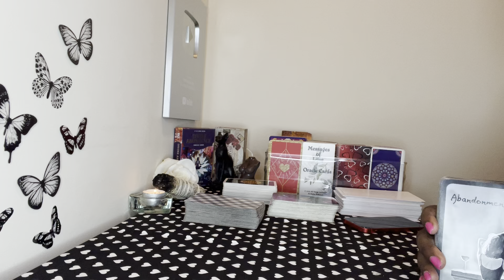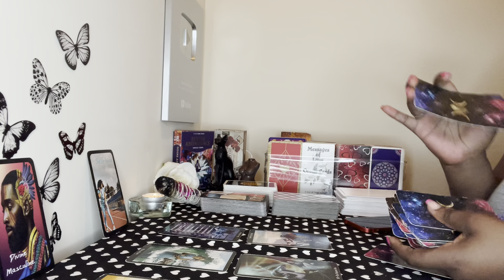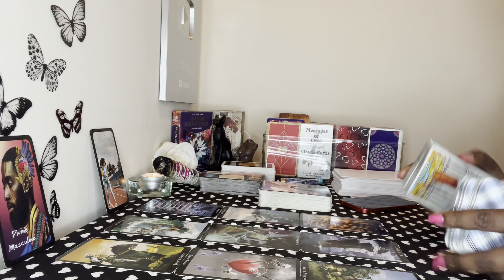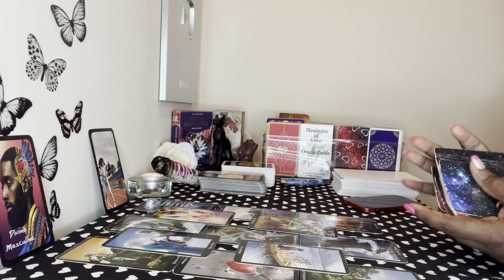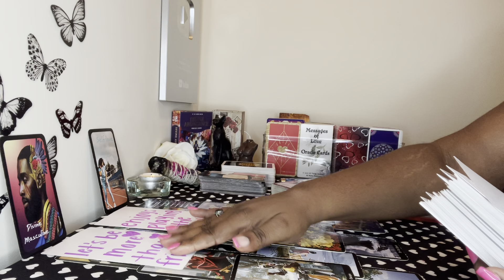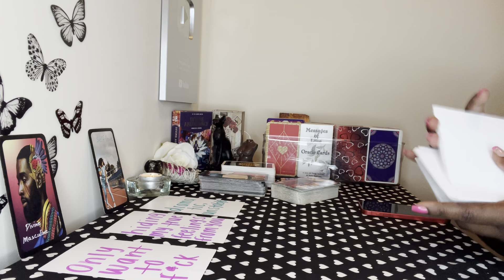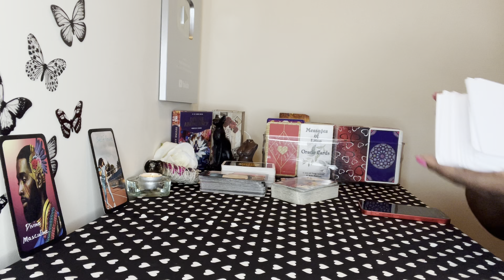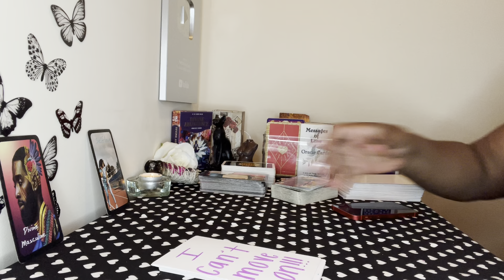Aries: Still OBSESSED As H3LL With You, Here’s The RAW TRUTH About Them Aries!!! ❤️Aries +ALL Signs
Aries, this person is still tightly connected to you but here’s what you may not know Aries ❤️

My chart:

Aquarius ☀️
Libra 🌙
Gemini ⬆️
Aries Venus ❤️